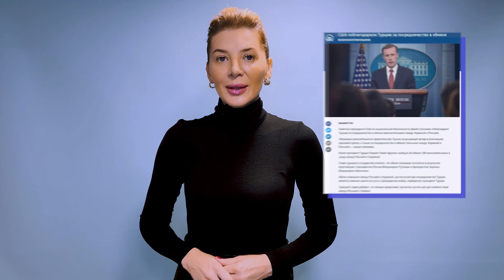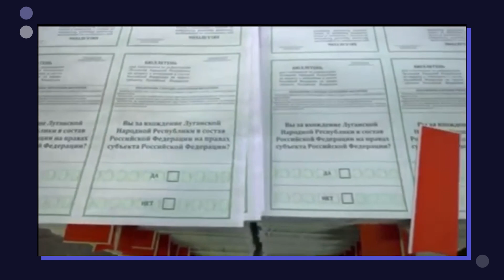«Aзoв» — на свободу, Медведчук — в Россию / Ты в теме №148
В этом выпуске:

- Протесты студентов на границе;

- На кого поменяли Азов?

- Кто помог с обменом Азовцев и иностранцев?

- Обмен "всех на всех" не за горами?

- Россию ожидает еще больше санкций за референдумы?